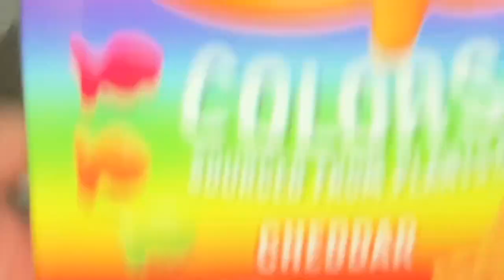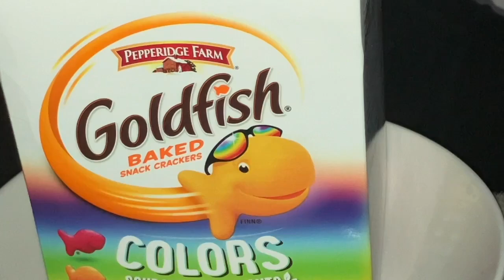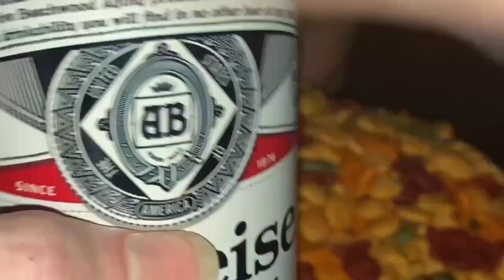$9.21 먹방 asmr mukbang